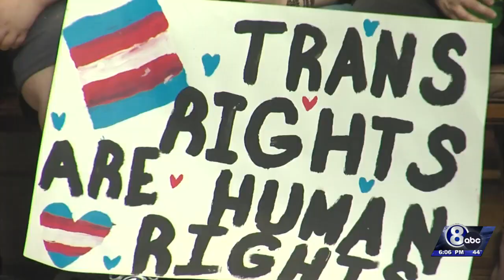ACLU and OutNebraska Rallies at State Capitol in opposition of gender affirming care ban bill